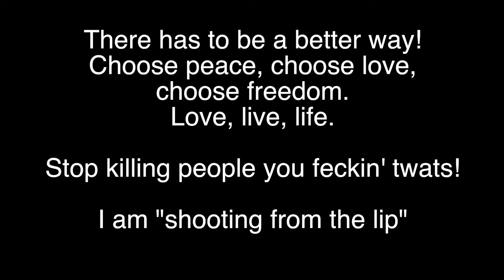tunnelmental meaning explained.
people have asked, so I had to explain.